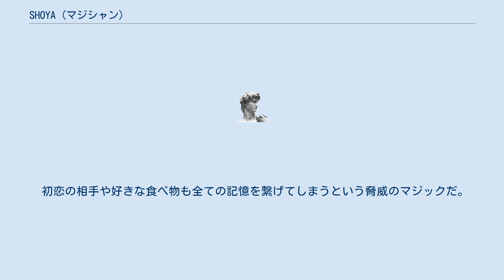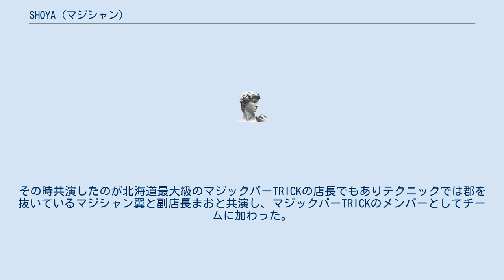SHOYA (マジシャン)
SHOYA（照矢）は、日本の手品師。
YOUｰPLUS専属 元高校球児だがマジシャンの道を目指すため、高校1年生でプロとして活動の幅を広げた。
北海道出身であり主に北海道を中心として様々な場所でパフォーマンスを行っている。
 マジックを始めたきっかけは小学2年生の時。
 だが野球も両立していたので中学校から硬式チームに所属。
 野球が本業となった。
 のちに高校野球に没頭する毎日だったが、 マジックの道に進むため野球生活に終止符を打った。
 YOUｰPLUS主催『スポカル』という大きいイベントではレギュラー出演中。
 彼のマジックはマインドリンクと言った記憶と記憶を繋げることができる。
 初恋の相手や好きな食べ物も全ての記憶を繋げてしまうという脅威のマジックだ。
 |date=2020年4月} 現在活動している1部としては「里親会」と呼ばれる協会の年に一度行われる交流会でボランティアで子供達にパフォーマンスを行っている。
 人を笑顔にすることに関しては絶対の自信があり北海道No.1を目指している。
 北海道のメディア出演で『今日ドキッ！』にオファーを受け2度目の出演をきっかけに、マジックバーTRICKにも出演中。
その時共演したのが北海道最大級のマジックバーTRICKの店長でもありテクニックでは郡を抜いているマジシャン翼と副店長まおと共演し、マジックバーTRICKのメンバーとしてチームに加わった。